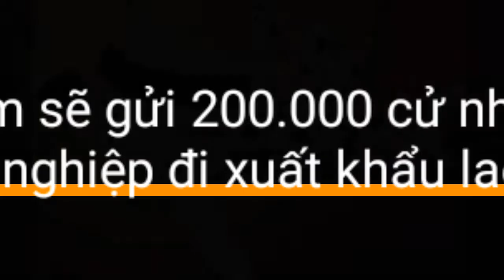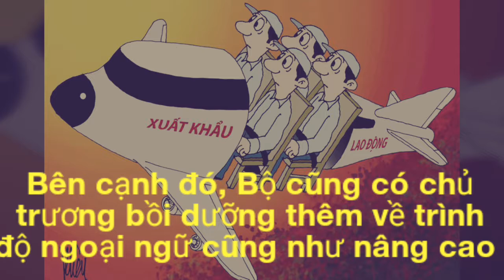Việt Nam sẽ gửi 200.000 cử nhân, thạc sĩ thất nghiệp đi xuất khẩu lao động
Trong số 1,1 triệu người thất nghiệp tại Việt Nam, khá buồn khi có đến hơn 200.000 có trình độ cử nhân đại học.